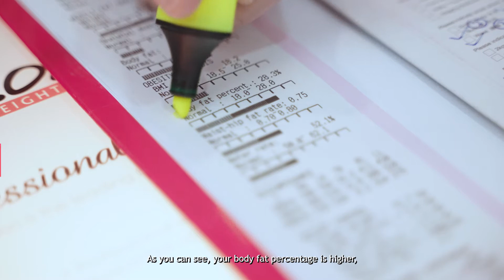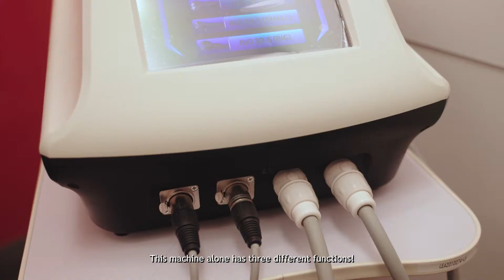Can Kate Pang Slim Down in 30 Minutes? With ezSlim™, Easy la! | London Weight Management Singapore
Cooking a meal or getting your make up done in 30 minutes is an easy task, but slimming down effectively in 30 minutes? Sounds impossible!

With the all new ezSlim™, nothing is impossible!
Unveiling the perfect and effective slimming solution for busy women:

• Detailed Body Fat Analysis for personalised treatment
• Burn stubborn fats and boost metabolism
• Clear toxins, firm and contour
• Quick & Easy, Instant Results of up to 7cm loss!
• Painless, safe and non-invasive

All it takes is 30 minutes to redefine your body for greater Health, Beauty and Confidence.

London Weight Management X Michelle Chong

London Weight Management X Mama Chong